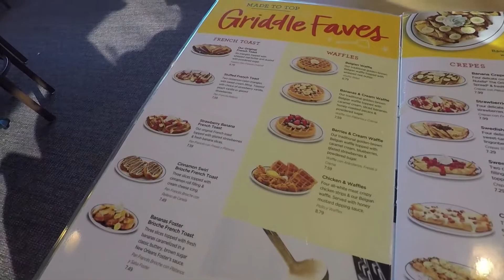GEARS OF FOOD! | English Kid in America | DAY 1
I used the same song twice... I didn't realise... oh well!
Today was getting fuel for war!

I'm seeing my best friend Josh for the next two weeks in Dallas, Texas. I'm going to upload our daily travels and doings here.
Including some weird and wonderful moments to be had.